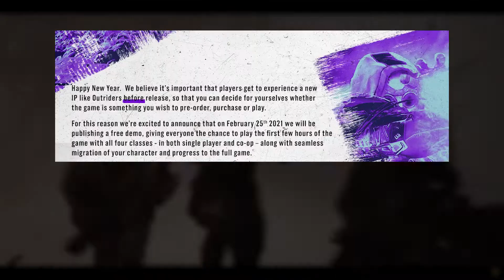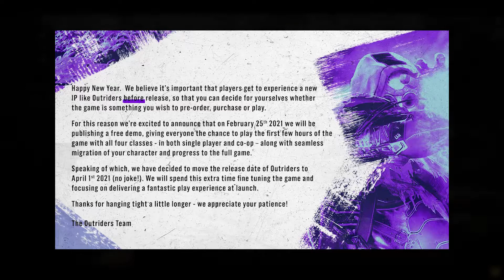Speaking of which, Outriders delays their game again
Speaking of which, let's delay the game.

Right here on YouTube, check out the planned events!